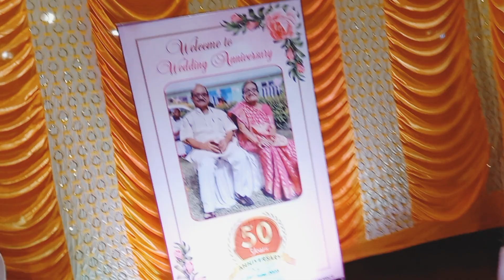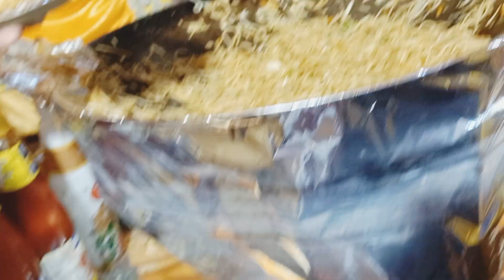🎉50th Wedding Anniversary Celebration 🥳🥳| Full Masti Damaal| डांस मस्ती धमाल ।@tanishikitchen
50th wedding anniversary
50th wedding anniversary wishes
wedding anniversary
50th anniversary wishes
50th marriage anniversary wishes
50th anniversary
anniversary
happy wedding anniversary
50th anniversary greetings
 50th marriage anniversary
happy 50th wedding anniversary
 happy 50th wedding anniversary wishes
50th anniversary video
 happy anniversary
50th wedding anniversary song
50th wedding anniversary india
50th anniversary celebration
golden Jubilee Celebration
golden wedding anniversary
50th wedding anniversary song
50th anniversary wishes
50th wedding anniversary celebration
50th wedding anniversary
50th marriage anniversary celebration
Celebration Time
Anniversary Party
Party time